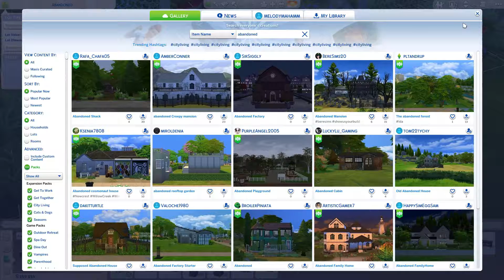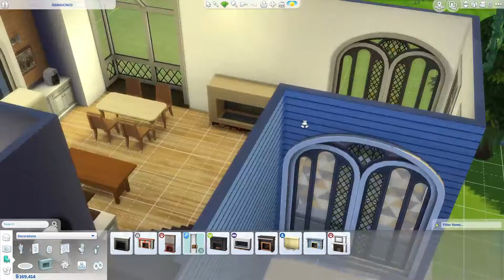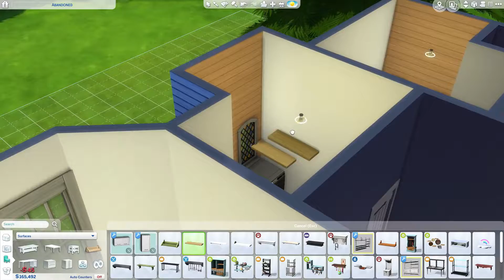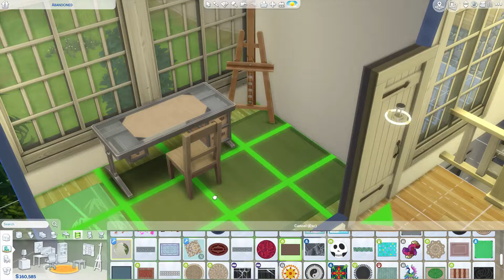The Sims 4 || Fixer Upper || Green Disaster || Carlie Banes Eps. 2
So I misspoke it is actually 3 bathrooms in the beginning:)
Hi guys *open me*

Thank you Broiler Pinata!

Since this is my first time on a massive edit I have some troublesome errors but I hope you can overlook that and come back for episode three. :) :)

Origin ID:  melodymahamm

*title the email "important"*

Green Screen:
green screen: by nicolbbbb